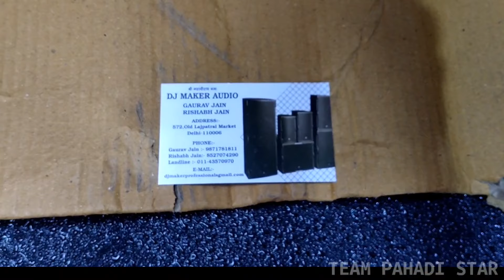Cheapest Dj Market in Chandni Chowk | Dj Light & Mixer | 35000 मे पूरा DJ setup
Shop Name- Dj Maker audio
Address - Shop No. 572 Old Lajpat Rai market near Lal Quila metro station Gate No. - 2 Chandni Chowk Delhi-110006

Shop owner. Risabh Jain